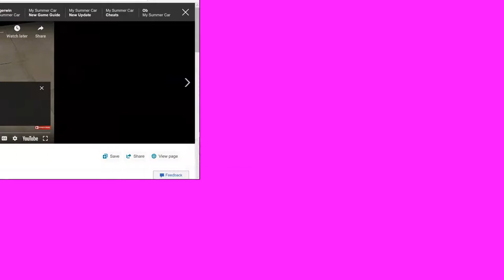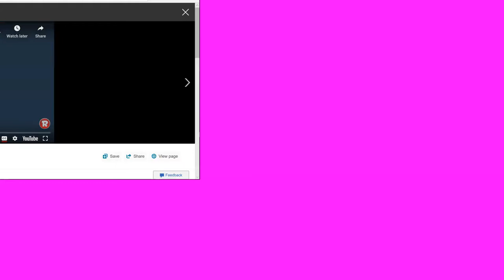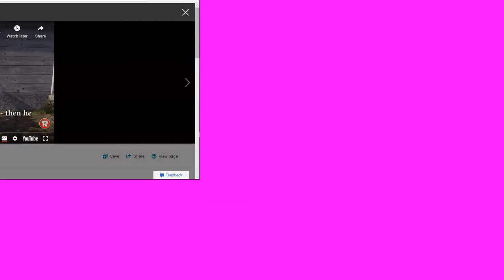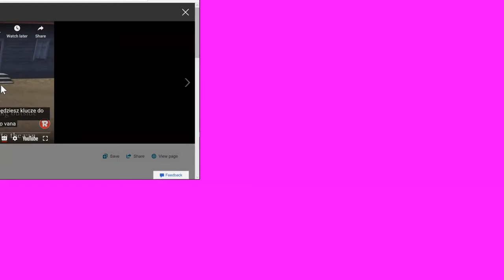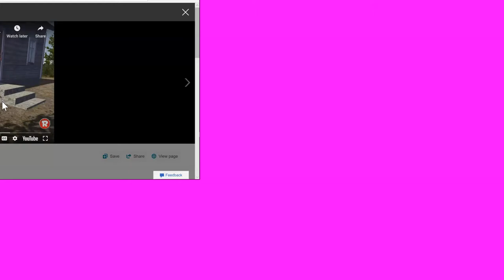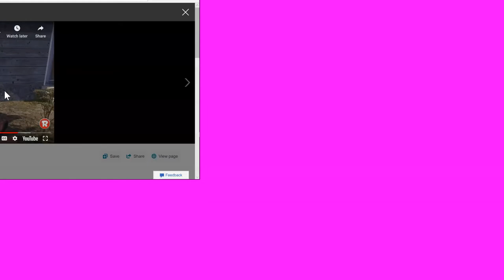FINALLY GETTING THE VAN!!!- My Summer Car